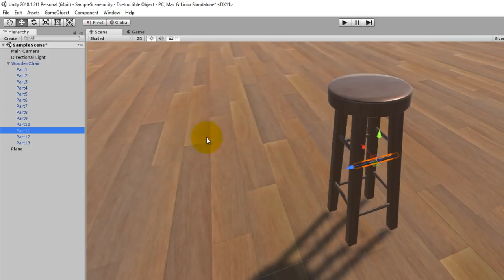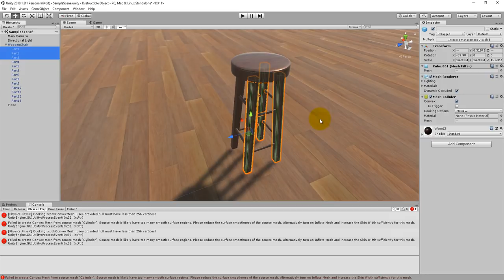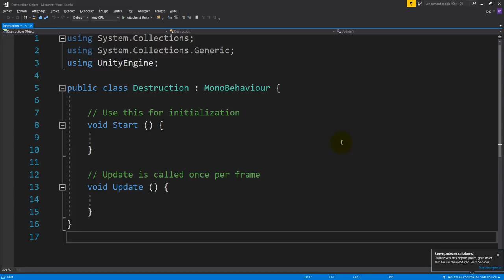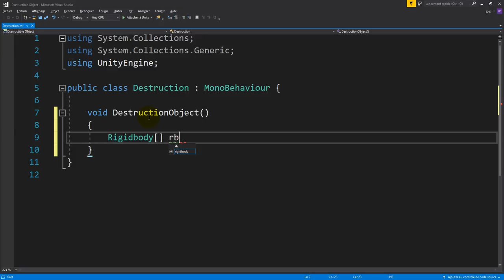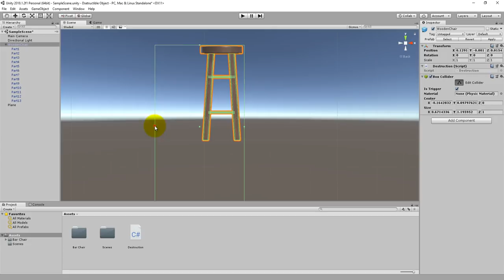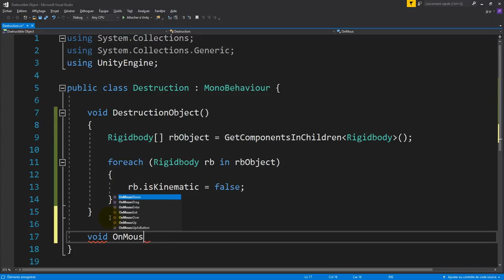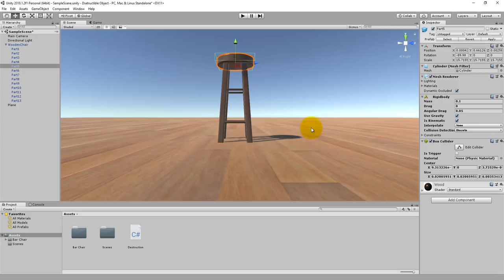Comment détruire un objet facilement avec Unity (Destructible object)